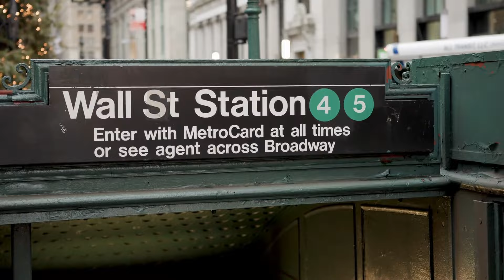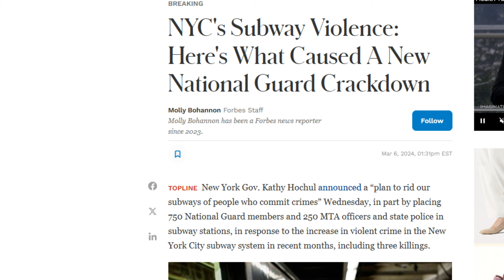Where the NYPD int he New York City Subway Crisis?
The NYPD should be handling their business with all the crime that's going on in the subways. Where are they?